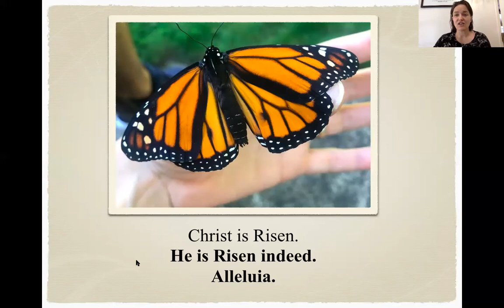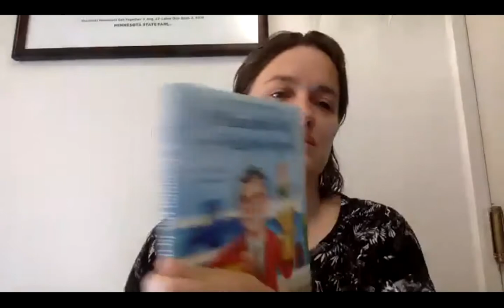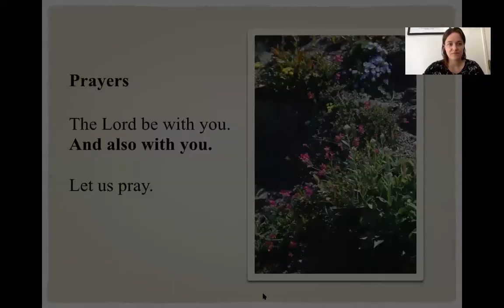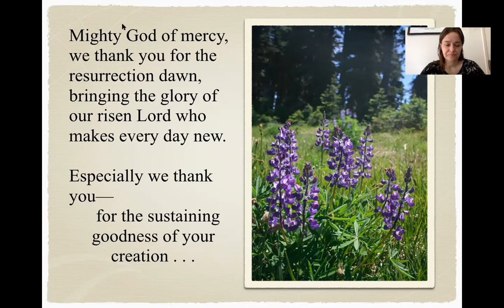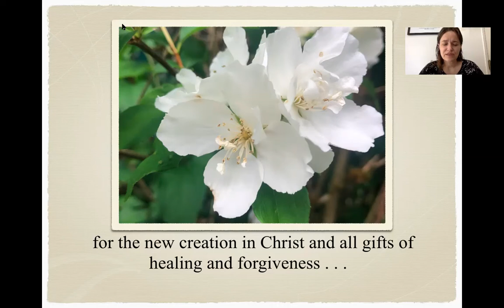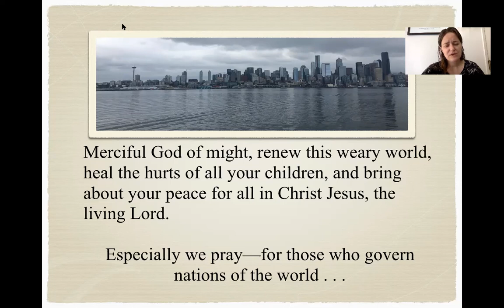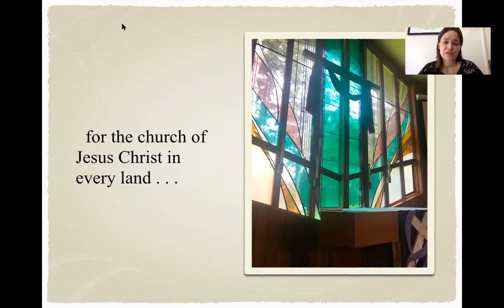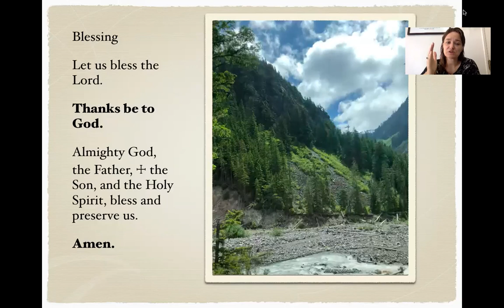Creator Devotion August 4 morning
Following Jesus